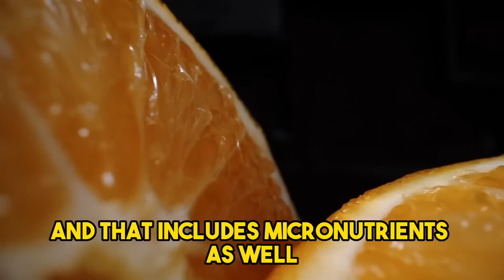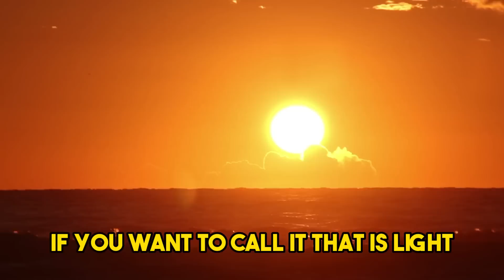Neuroscientist - 'These 5 Things Will Improve Your Life Drastically'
Andrew Huberman talks about 5 things that you have to do every 24 hours to function better and improve your life drastically.